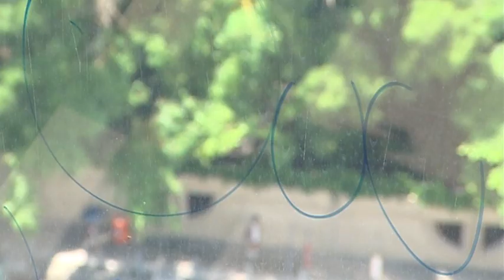樓市每日睇 新屋入伙：屯門 南岸